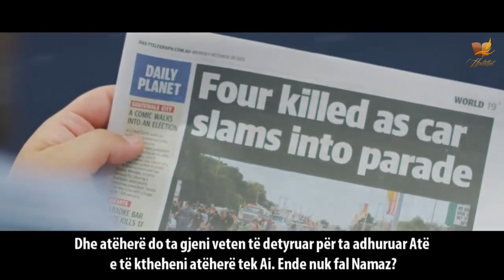Kur do të fillosh ta adhurosh Krijuesin tënd? (Video shumë e dobishme)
Why Don't You Pray? - Sheikh Omar Elbanna